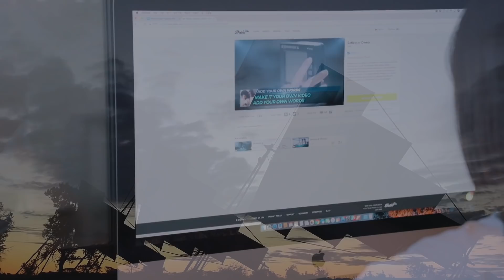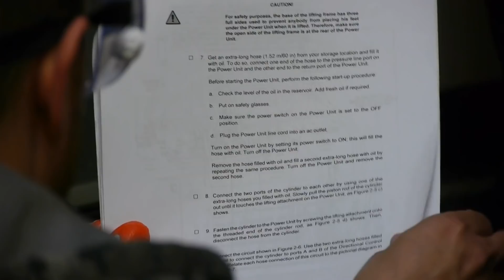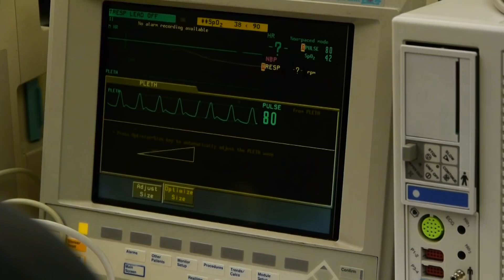North Seattle College - Electronics Engineering Technology Program 9 26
Virtually everything we touch on a daily basis has some kind of electronic control: an elevator, an ATM machine, our cell phones, our vehicles. Electronics deals with electricity, electronic circuitry and software.

Electronics programs at North prepare you for a range of opportunities in specialty fields, including electronics engineering technology, electronics technology, avionics, healthcare technology management (HTM), broadband cable, telecommunications, industrial power and control, and mechatronics. North's programs start out with basic electricity, expanding to integrated circuits and then electronic systems.

Students from all over the world attend North’s programs. You can earn certificates, 2-year degrees for immediate employment or transfer readiness, or add skills while already employed.